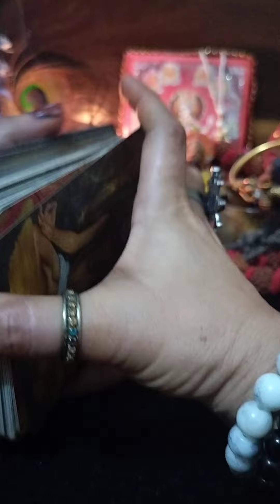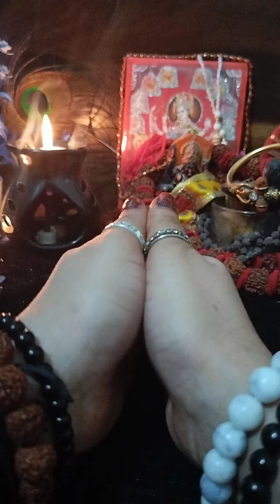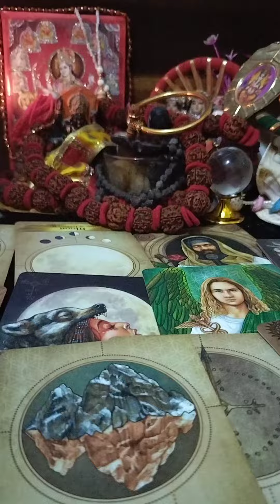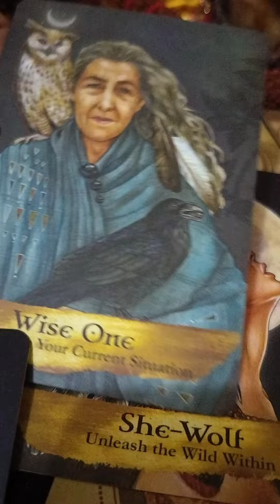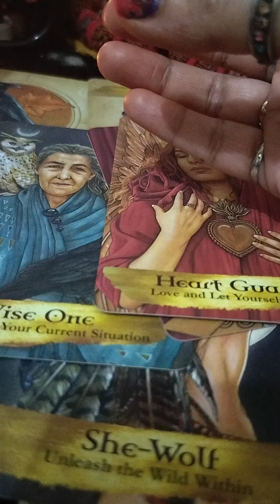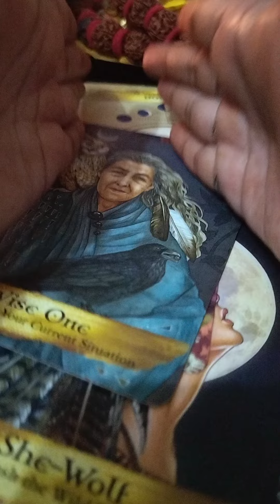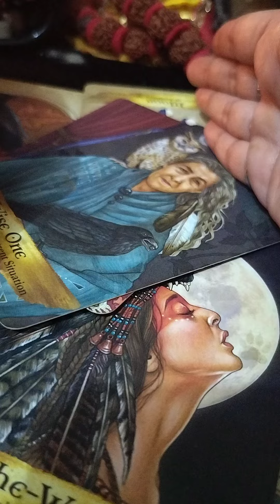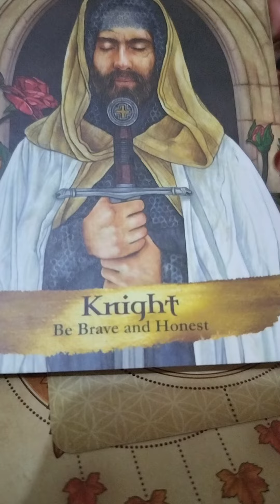शत्रु महिला के बारे में जानिए बहुत कुछ राज की बातें😈👿☠️gender free ⚡collective reading